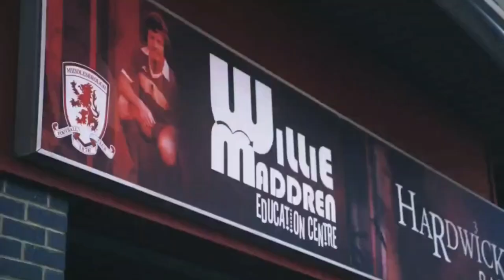LEOS FINAL GAME?! Middlesbrough vs Huddersfield Matchday vlog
And if your new to the channel feel free to subscibe i would really appretiate it!

HOPE YOU ALL ENJOY PEACE OUT YALL!